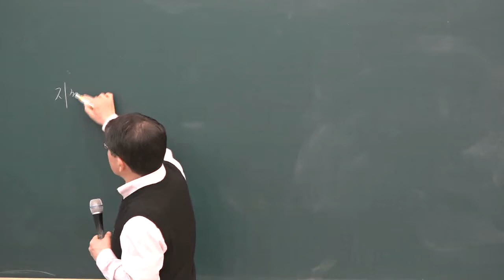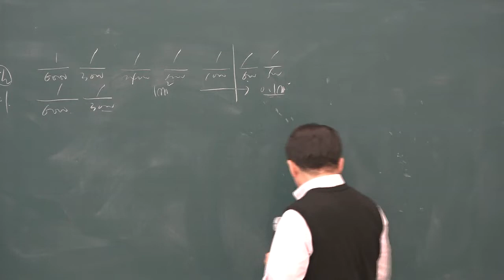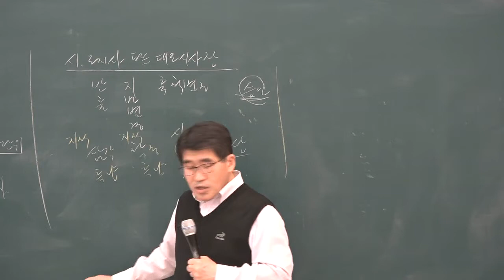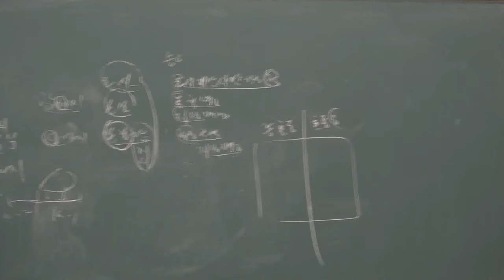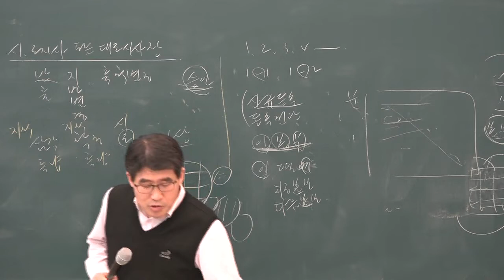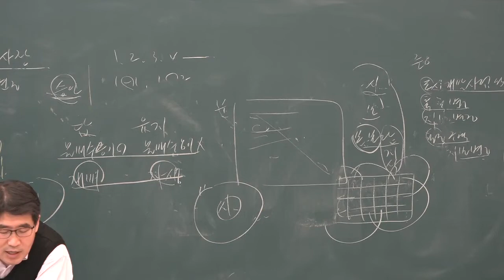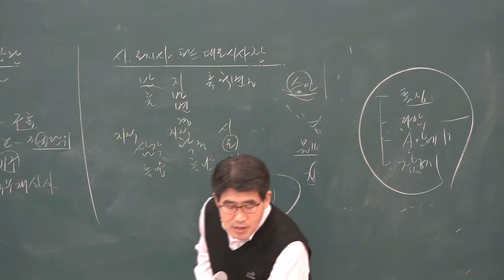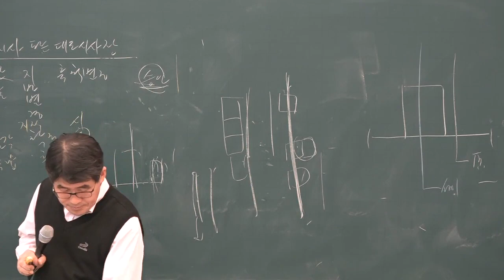[공전무] 2019년 공인중개사 부동산 공시법 기출특강 4-1